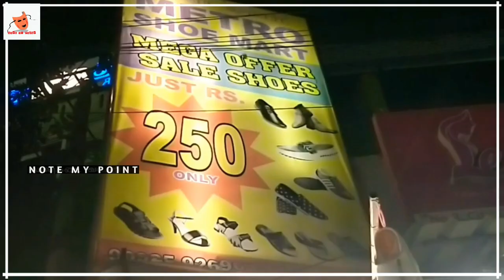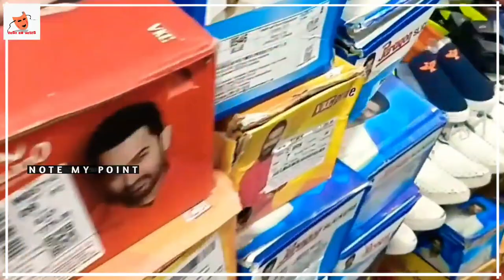Cheap Shoes In Chennai | Branded Shoes In Chennai | Branded Shoes In Cheap Price